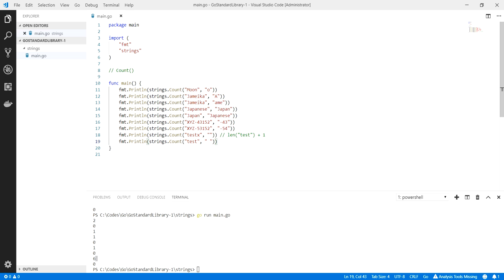Golang : Count Fonksiyonu